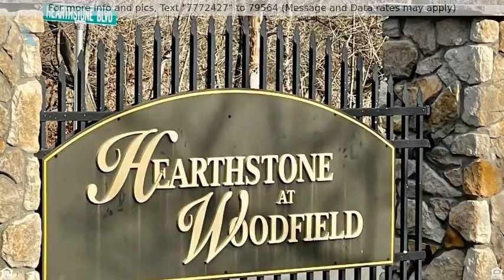Priced at $344,999 - 16 Hearthstone Boulevard, Pemberton, NJ 08068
Piedmont Model with extended Bathroom -Spa like Soaking Tub

Hearthstone at Woodfield-Piedmont Model-2 Car Garage-3-bedroom 2 full bath home with Builder upgrades-Extended Primary Spa like bathroom and walk in closet.  Established 55+ community featuring homes designed for active adults. NEWER Upgraded Lennox HVAC installed 9/2020.
Plenty of natural light with exceptionally spacious Open Living Room, and sunroom or dining area with 9ft Celling. The Eat in Kitchen also features Modern 42-inch Kitchen Cabinets, dishwasher, and large pantry with plenty of storage and laundry area off the kitchen. Relax on your back deck with slider access. Very well-maintained home with Automatic sprinkler system and hard-wired security.
Split bedroom floor plan allowing Primary Bedroom Ensuite more privacy. Primary Bathroom, Big Walk-in Closet, Oversized Soaking Tub, and Glass Shower enclosure.
The Charming clubhouse includes a fitness center, billiards, a lounge with a fireplace, social events, and an outdoor patio. This is a Low-maintenance home in a desired community.  Perfect community for active adults and retirees from all walks of life.
Centrally located to the Joint McGuire-Dix-Lakehurst-Military Base, Princeton, NYC, DC, Philadelphia,  and all major roads such as NJ & PA Turnpikes , Route 295, & 38.